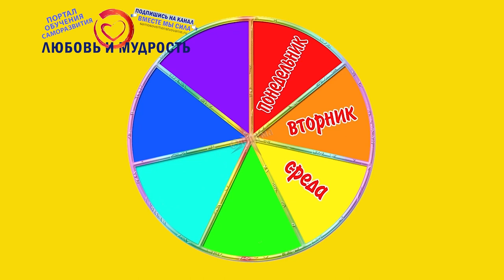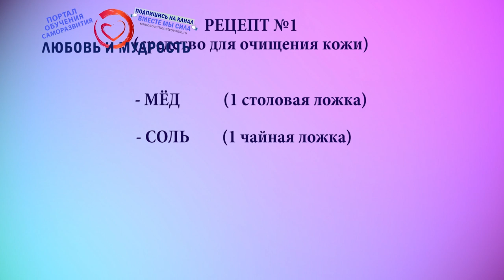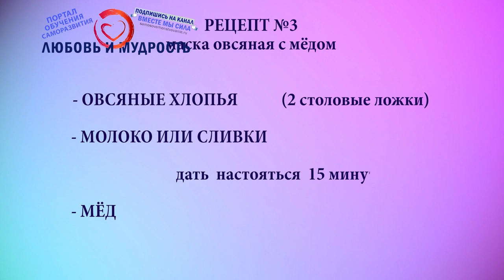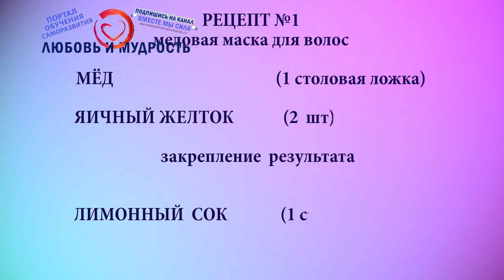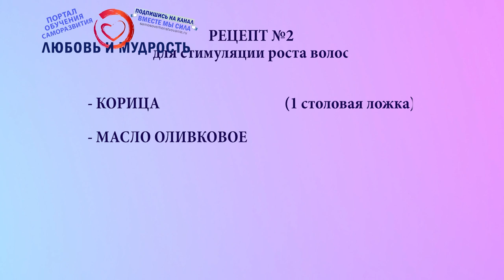Мёд в косметологии. Лучшие рецепты масок из мёда для кожи лица, тела и волос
А сегодня друзья мы обсудим использование меда в косметологии и выделим самые лучшие рецепты масок из меда для кожи лица, тела и волос. Мы раскроем Вам полезные свойства меда в домашней косметике, которые помогут поддерживать красоту и здоровье кожи лица, тела и волос, а также расскажем о действии масок с использованием меда и взаимодействии их компонентов между собой.
Дальше смотрите и другие видео на нашем канале о том, как правильно пить воду, чтобы сохранить свое здоровье и красоту. А также весь плейлист видео о здоровье, пользе и правильном питании

- Мёд – лучшее средство очищения кожи. Медовые скрабы
- Медовые маски для лица и тела
- Овсяная маска с медом
- Маска с медом и аспирином
- Другие медовые маски
- Польза мёда для волос. Медовые маски
- Маска для стимуляции роста волос
- На мёд может быть аллергия

А для тех, кто хочет перечитать и ознакомится с содержанием данного видео внимательнее, то печатную, вернее текстовую версию вы можете найти на нашем официальном сайте по ссылке Ну и если вы больше любите читать, то на сайте находятся многие сотни и даже тысячи других интересных и полезных авторских статей от команды нашего видеоканала и сайта.